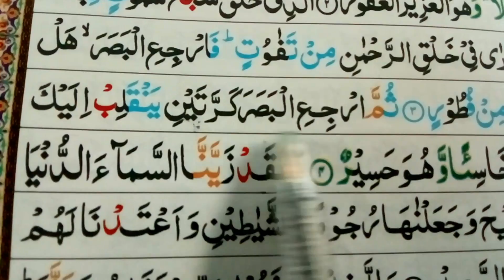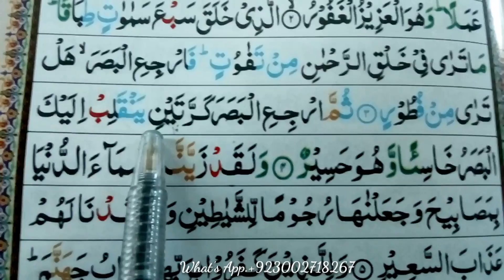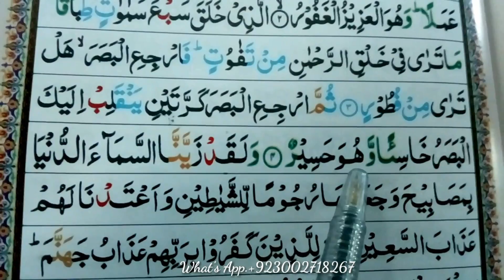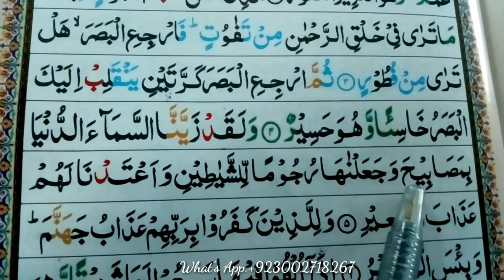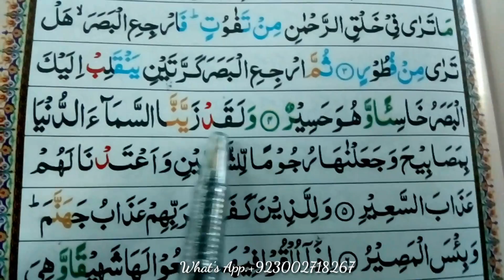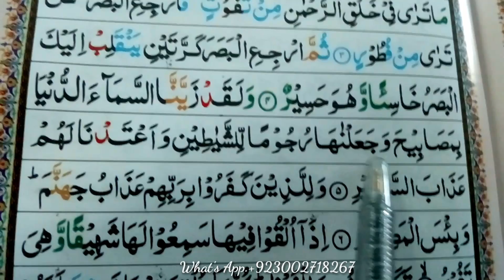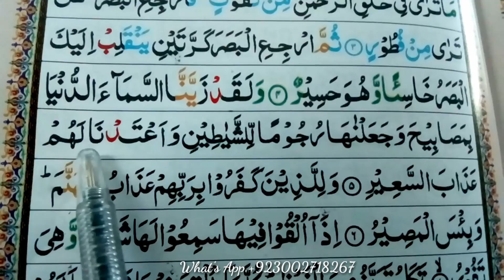Surah Mulk (4-5)aayat { surah mulk full HD arabic text } Learn Quran For Kid's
Salam.